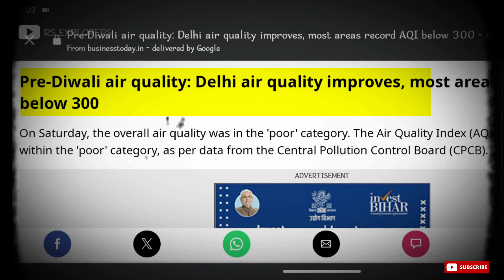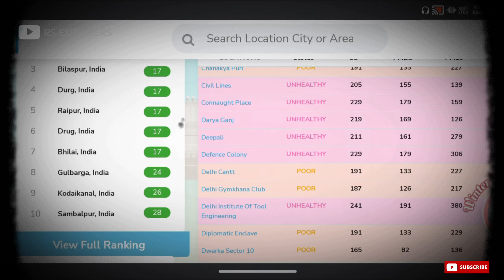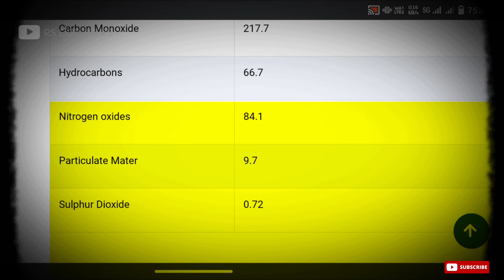How Delhi's Pollution Crisis is Affecting Local Life | Robin Singh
The air quality in Delhi, the capital territory of India, according to a WHO survey of 1,650 world cities, and a survey of 7,000 world cities by the US-based Health Effects Institute in August 2022, is the worst of any major city in the world. It also affects the districts around Delhi. Air pollution in India is estimated to kill about 2 million people every year; it is the fifth largest killer in India. India has the world's highest death rate from chronic respiratory diseases and asthma, according to the WHO. In Delhi, poor quality air irreversibly damages the lungs of 2.2 million or 50 percent of all children.

Source 📝